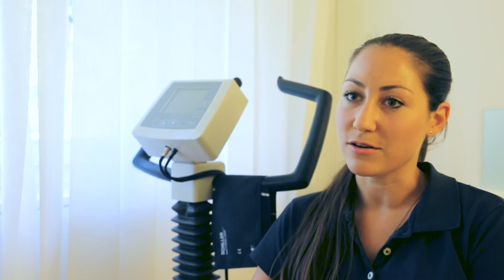Als MPA bin ich heute sehr selbständig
Der Beruf der MPA (Medizinische Praxisassistentin war in Vergangenheit eine Art Sackgasse. Seit ein paar Jahren hat sich aber der Berufsalltag von MPAs sehr verändert: neue Ausbildungsmodule und ab diesem Jahr auch ein eidgenössischer Fachausweis haben diese Tätigkeit stark erweitert. In der Praxisgemeinschaft Altstetten z.B. übernehmen - in Absprache mit dem Arzt - die dafür ausgebildeten MPAs die Betreuung von Diabetes-PatientInnen. mediXTV hat mit einer von Ihnen gesprochen. Andrea Rinderknecht spricht über ihren Berufsalltag und über ihre Perspektiven.